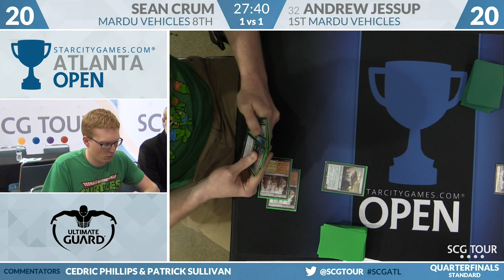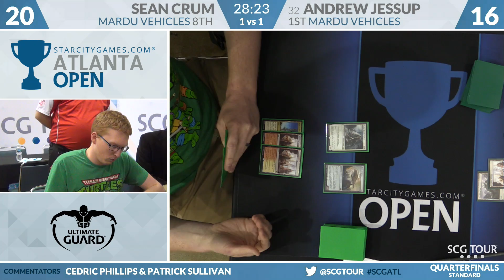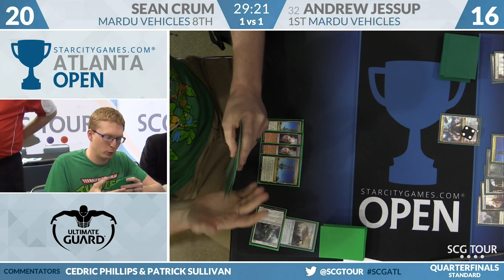SCGATL - Quarterfinals B - Sean Crum vs Andrew Jessup